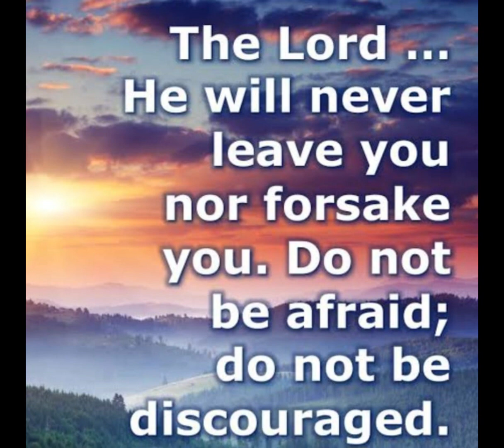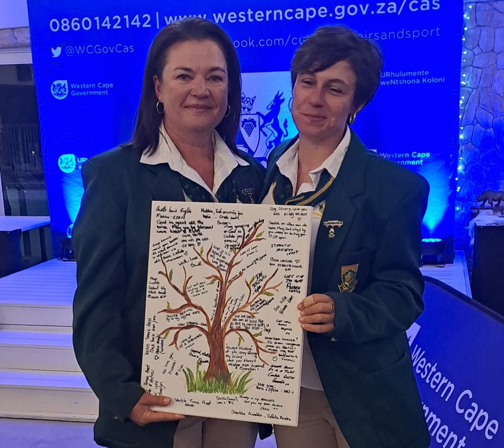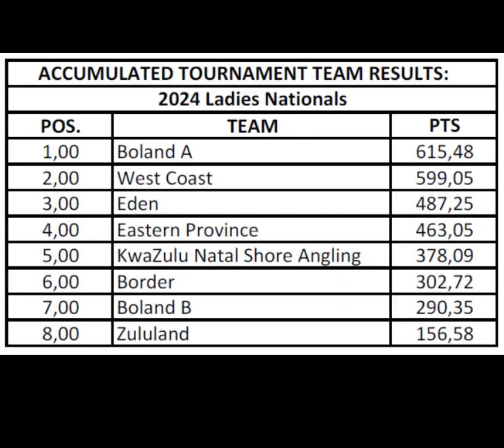SASAA Ladies National SA Championship epic extreme fishing on the Westcoast!!!